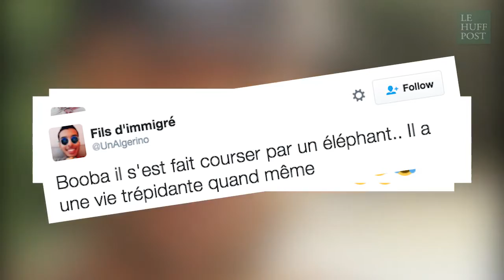Au Gabon pour la CAN 2017 Booba se fait charger par un éléphant